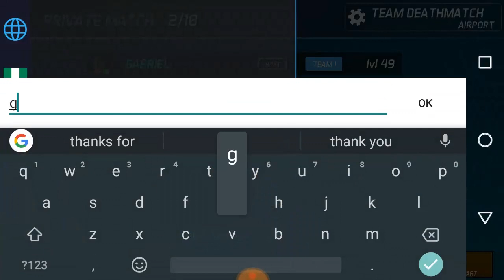Gabriel Vs Ochoochogift 1v1 Sniper Only | Maskgun Season 2 | Maskgun FPS #261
Gabriel Vs Ochoochogift 1v1 Sniper Only Maskgun Season 2 Maskgun Multiplayer FPS
Awesome game playing with gabriel sniper only match

WHAT'S NEW
- Halloween Ends.
- Booster Changes.

you can add me as a friend MaskGun
► Ochoochogift